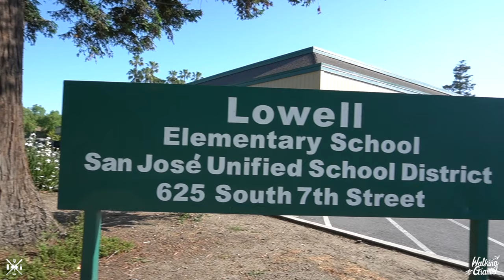Painting a Mural at an Elementary School!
See how I got to participate in Lowell Elementary School's "Paint Our Neighborhood School" project in San Jose! The event was a beautification project, I had such a wonderful time, and I can't wait for more opportunities like this!